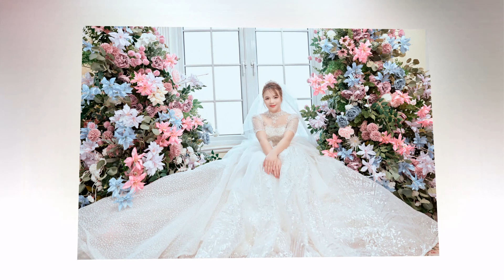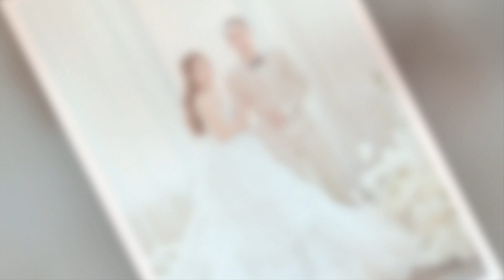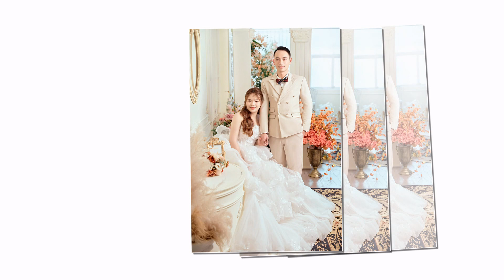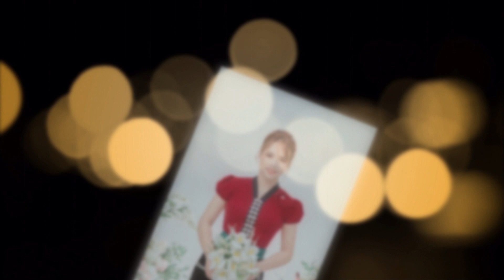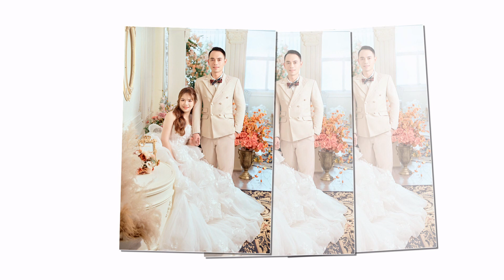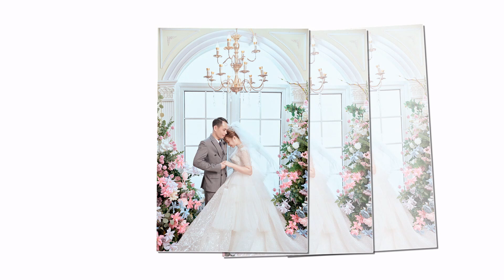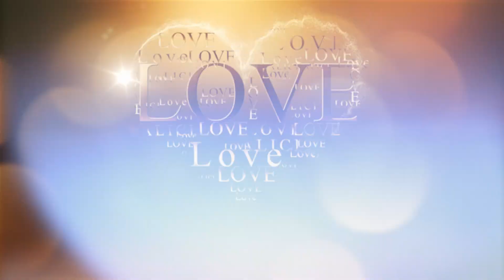Anh Cuong Mai Phuong